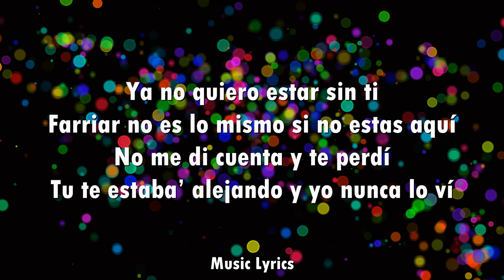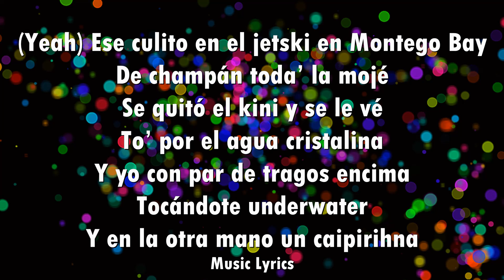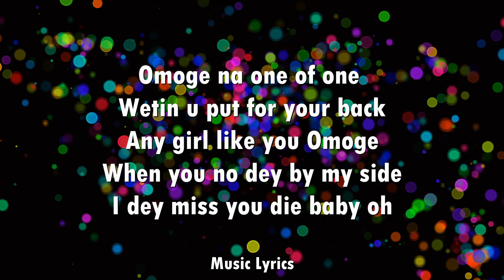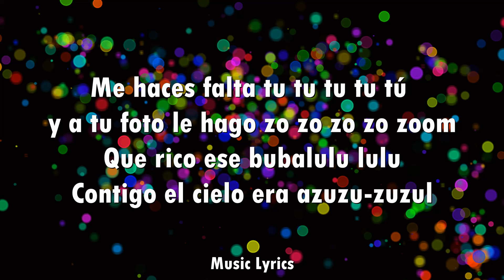Feid, Rema - Bubalu (Letra)